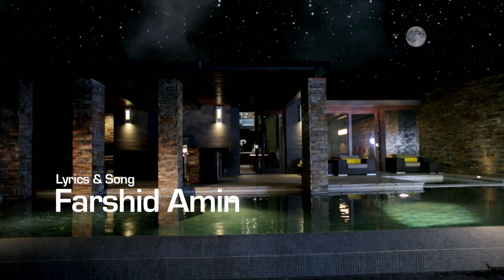Farshid Amin - Baad Az To OFFICIAL VIDEO HD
artist: FARSHID AMIN
song: BAAD AZ TO
arrangement: AMIN MARASHI
label: AVANG MUSIC
executive producer: ARMIN HASHEMI
director: RAVI